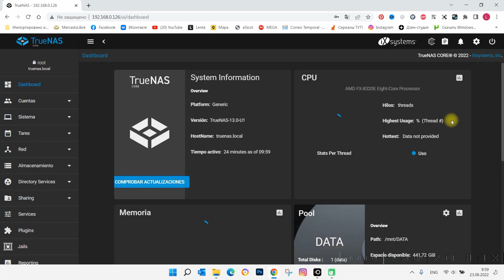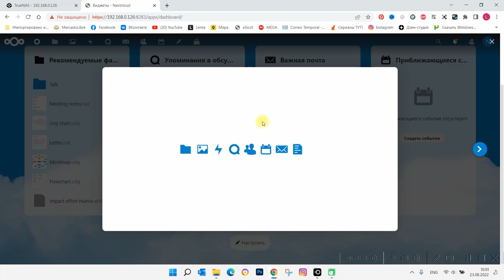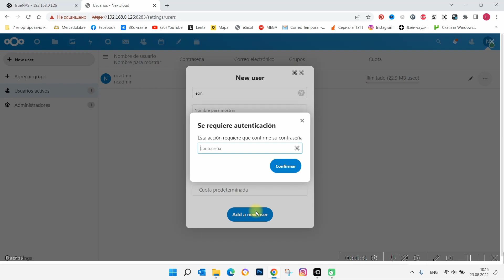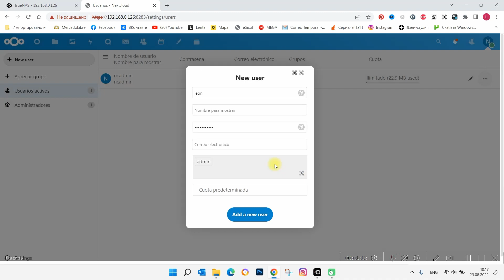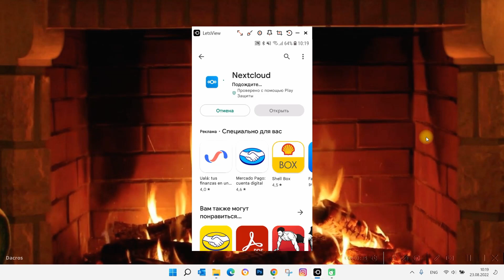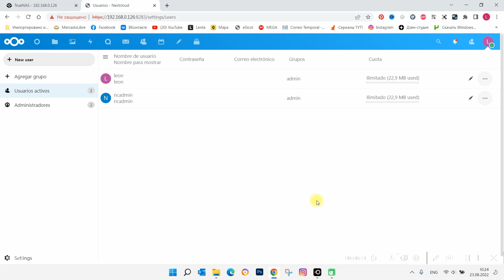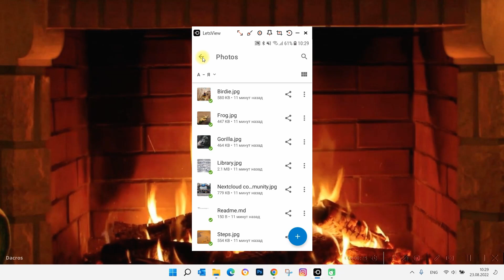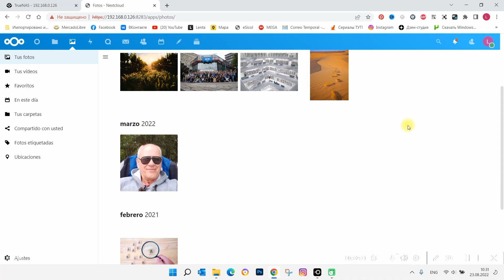SUBIR FOTOS a tu NUBE PRIVADO. Nextcloud en TrueNas Core 13 --- Nube Privada 2022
Como subir tus fotos o videos de telefono a tu nube privado Nextcloud. Como usar tu nube Nextcloud en casa y oficina. Nextcloud en TrueNas Core 13 --- Nube Privada 2022